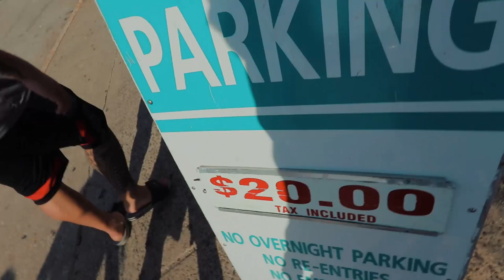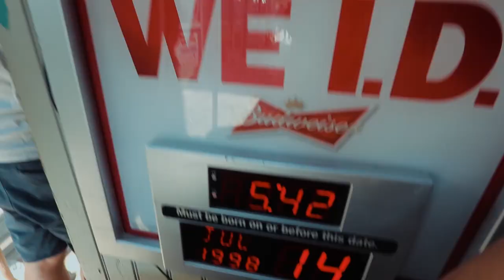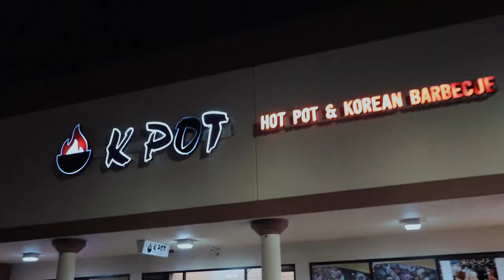KINO LIFE - WHAT A BEACH